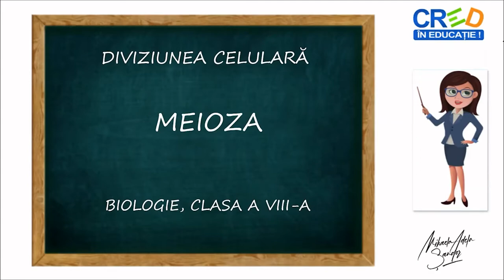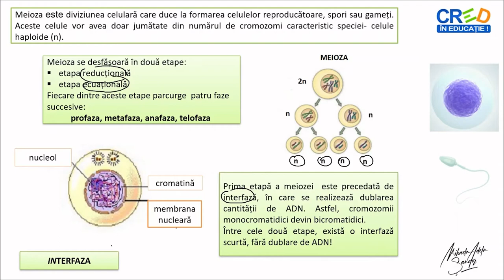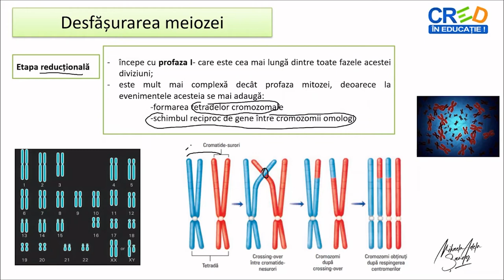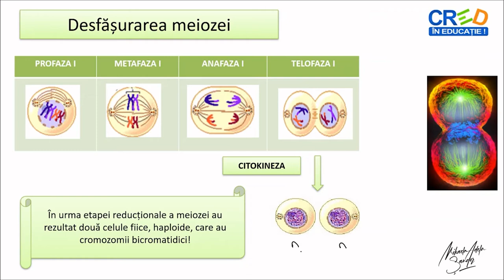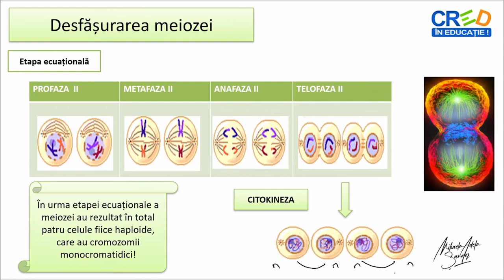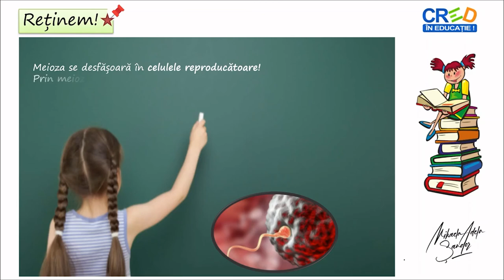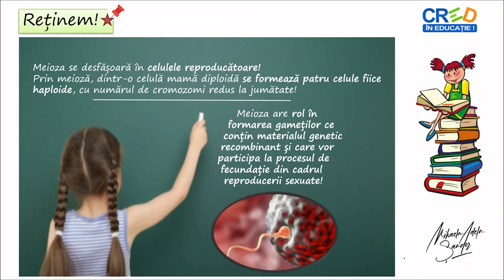Diviziunea celulară - Meioza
-resursa educațională propusă are ca scop analiza unor surse de informație sub formă de imagini, în scopul formulării unor concluzii referitoare modul de desfășurare a diviziunii celulare prin meioză;
-prin parcurgerea acestei resurse elevii vor evidenția componentele ciclului celular și tipurile de diviziune celulară, vor identifica rolul cromozomilor în cadrul desfășurării fazelor meiozei și rolul acestei diviziuni în cadrul unui organism;
-elevii vor putea compara ulterior mitoza cu meioza, identificând asemănări și deosebiri dintre acestea și vor putea rezolva probleme simple cu diviziunea celulară.